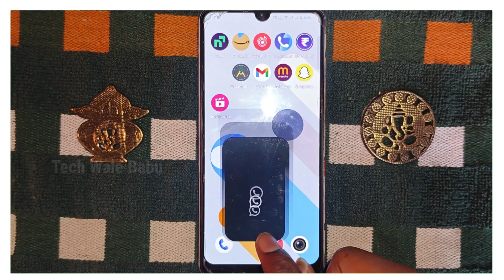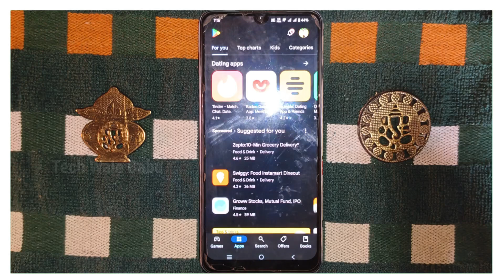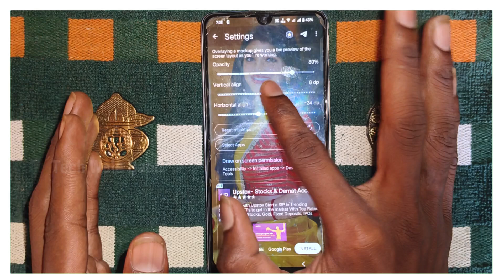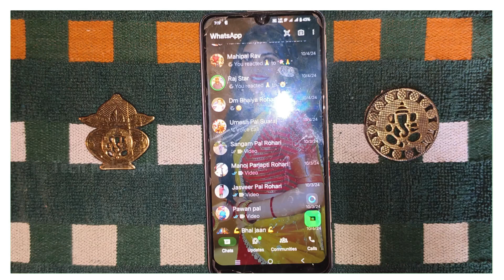whatsapp ke home screen pe apna photo kaise lagaen | home screen pe photo kaise lagaye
🧿Your Queries⤵️:-
apna photo kaise lagaye whatsapp ke home screen par
whatsapp ke home screen pe wallpaper kaise lagaye
whatsapp ke home screen par apna photo kaise lagaye 2024
whatsapp home screen par apna photo kaise lagaye
whatsapp ke home screen pe apna photo kaise lagaen